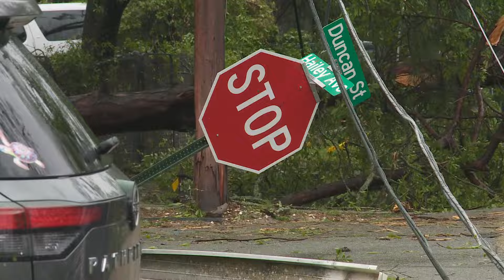Recovery efforts underway in Slidell after tornado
A tornado hit Slidell Wednesday. Residents are working to clean up after businesses, homes, and apartment buildings were damaged.